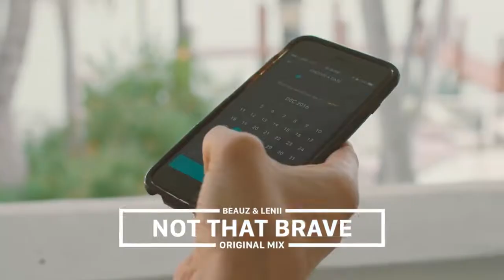Not That Brave - Beauz & Lenii